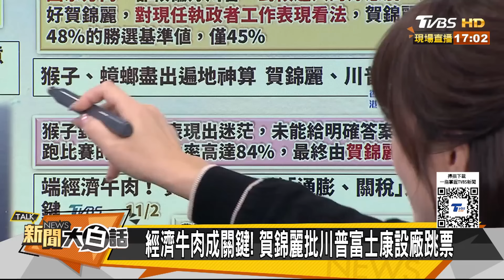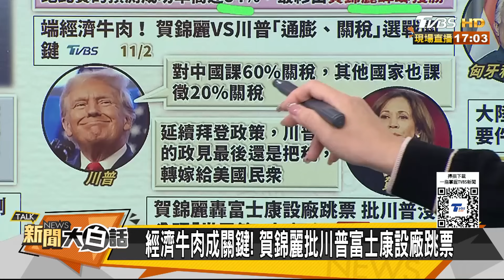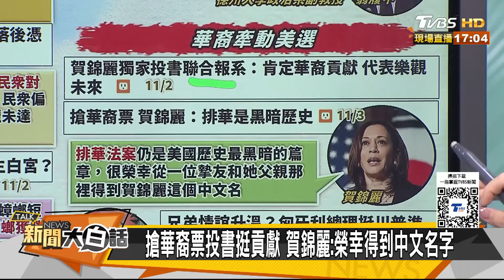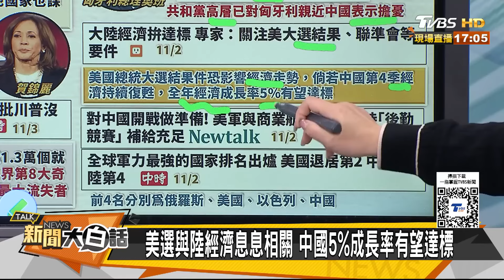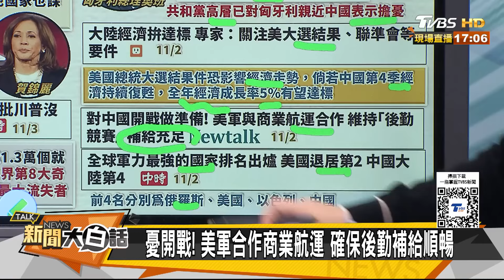美選倒數72小時川普贏定了？陸雙航母列陣給美軍三訊息？【新聞大白話】20241103